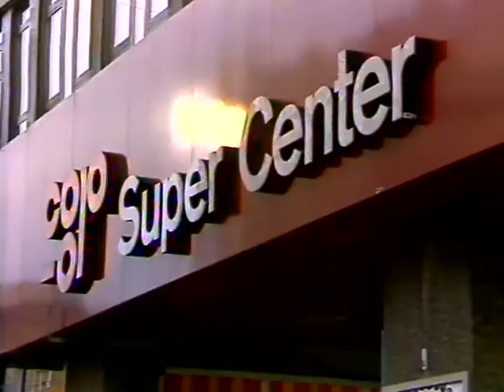Coop Mittwochstudio, Folge 127 vom 06. Februar 1980